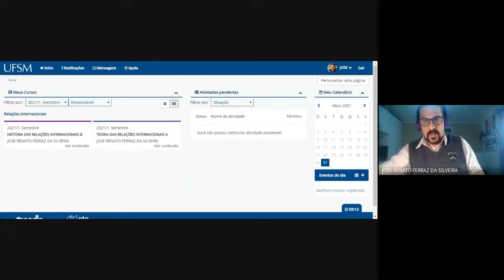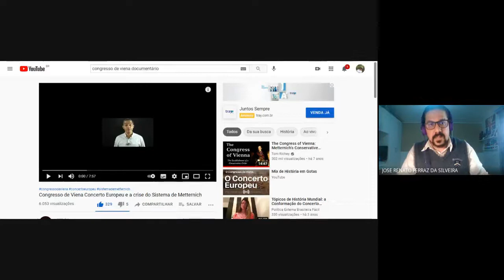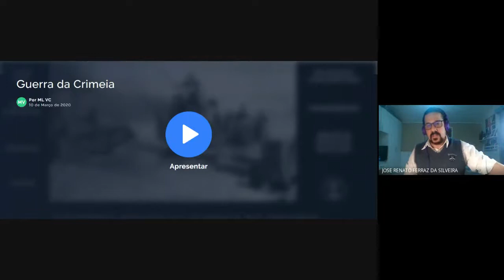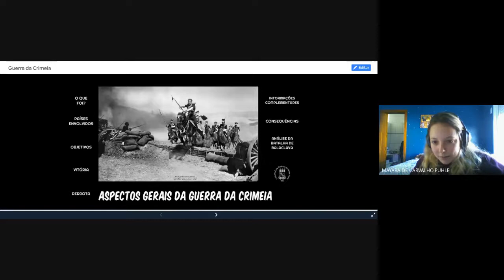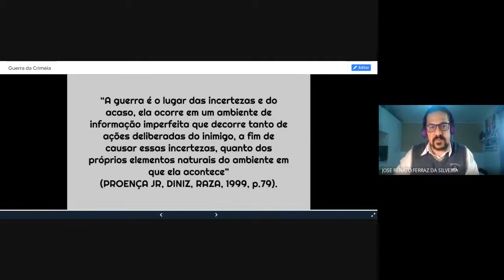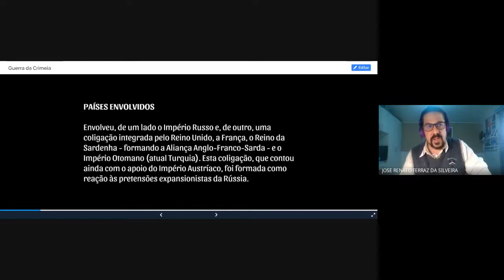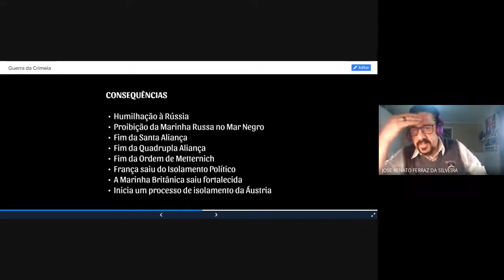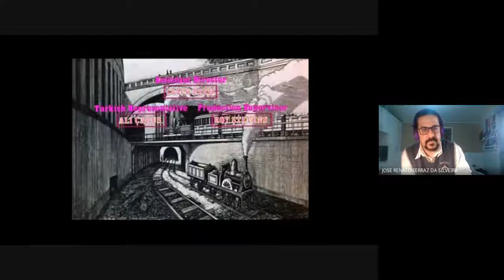Guerra da Crimeia 1853 1856 RI/UFSM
A Guerra da Crimeia foi um conflito que se estendeu de 1853 a 1856, na península da Crimeia (no mar Negro), no sul da Rússia e nos Bálcãs. Envolveu, de um lado o Império Russo e, de outro, uma coligação integrada pelo Reino Unido, a França, o Reino da Sardenha - formando a Aliança Anglo-Franco-Sarda - e o Império Otomano (atual Turquia). Esta coligação, que contou ainda com o apoio do Império Austríaco, foi formada como reação às pretensões expansionistas da Rússia.
Nessa guerra, foi importante o papel da marinha de corso, pela França e Reino Unido.